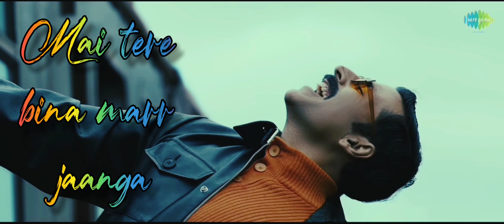Marjaawaan // Gurnazar // Asees Kaur // Akshay Kumar // Vaani Kapoor // whatsapp status